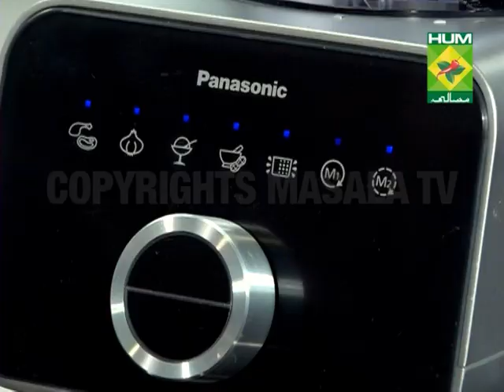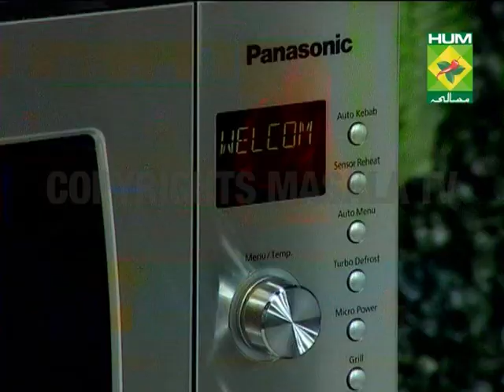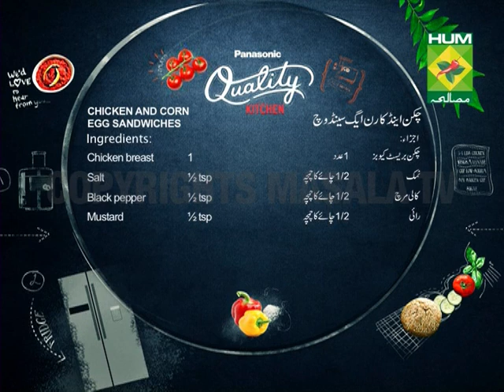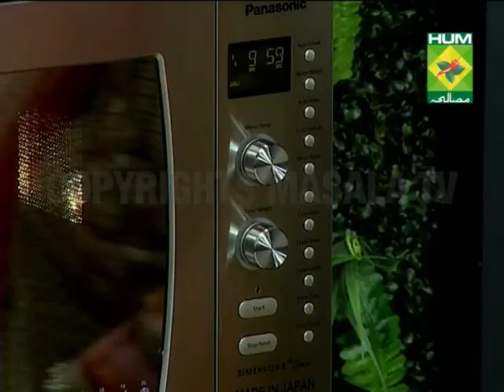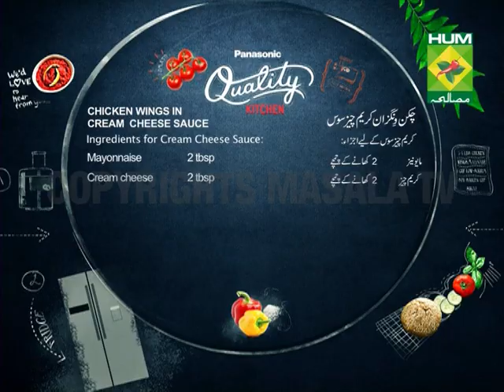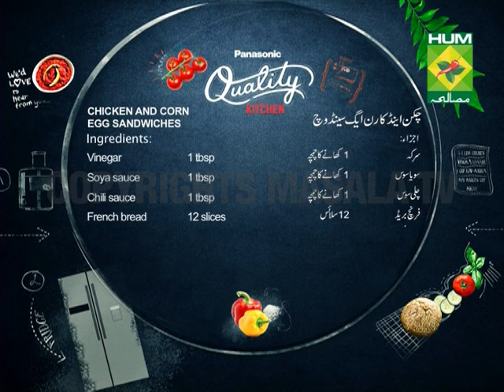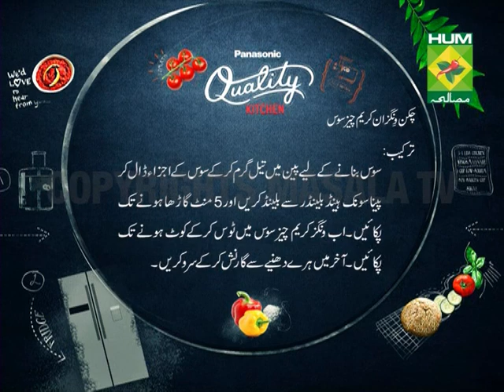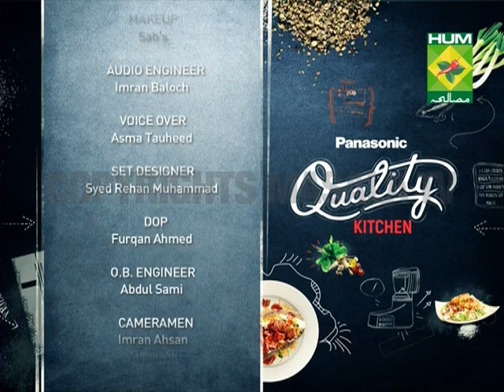Panasonic Quality Kitchen [Masala TV] Chicken Wings Cream Sauce and Chicken Corn Sandwich